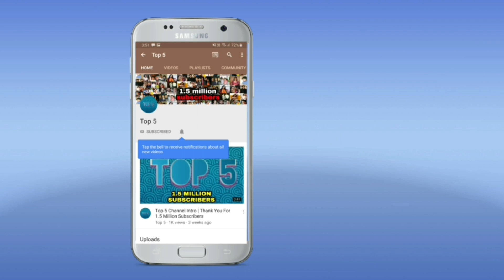Bollywood Stars Who Got Rejected For Their Ugly Looks